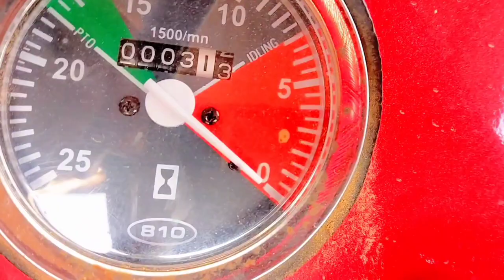Turbo Millat Tractor 2024 Review: Massey VS Al Ghazi HP 65massey fergusonmassey ferguson 9500 4×4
tractor model tracter car #2015 #2018 auto #2022 #2023 #260 massey fergusonmassey ferguson 9500 4×4 tractortractorssmart seriesMassey tractortest drive tractorcompact tractorfarm machinarymassey ferguson 9500 4wd tractorhomesteadkubotamassey ferguson tractorsjohn deere dealeral ghazi tractor price todayal ghazi tractorsnew holland tractorReview al ghazi tractornew holland tractor price todaymassey ferguson 9500 smart seriesconstructiontractor time with timmassey ferguson 9500 smart tractor